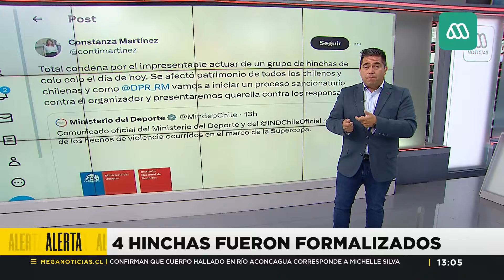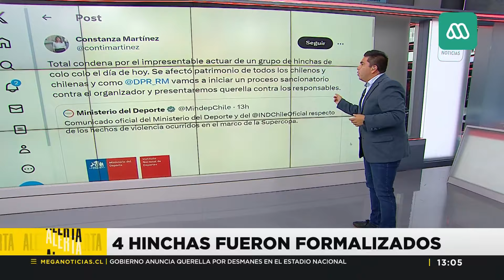Delincuentes prendieron fuego en el Estadio Nacional y vandalizaron memorial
Graves incidentes se registraron en el Estadio Nacional Julio Martínez Pradanos durante la realización de la final de la Supercopa 2024 entre Huachipato y Colo-colo.